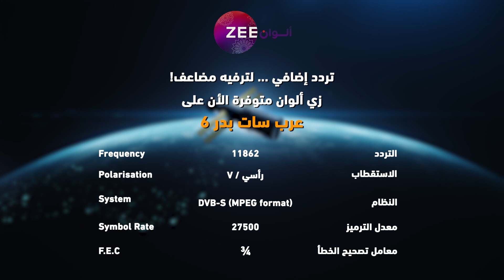مسلسل حياة قلبي 4 - حلقة 63 - زي الوان